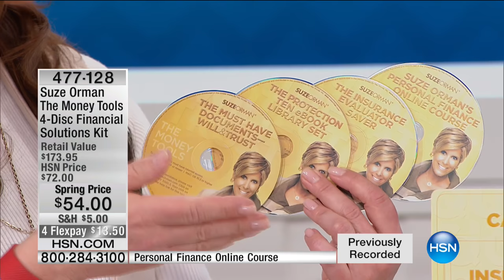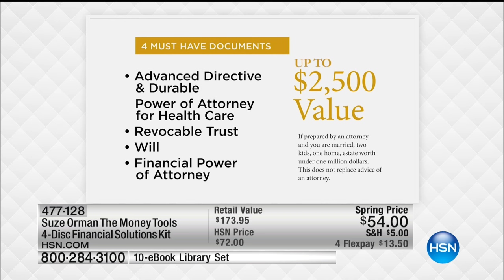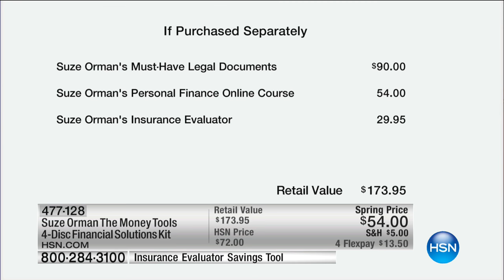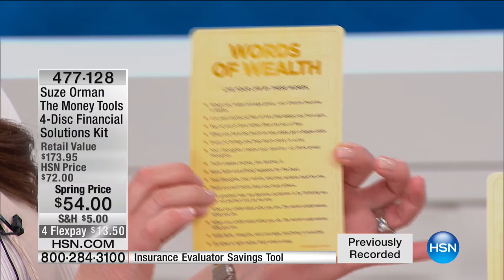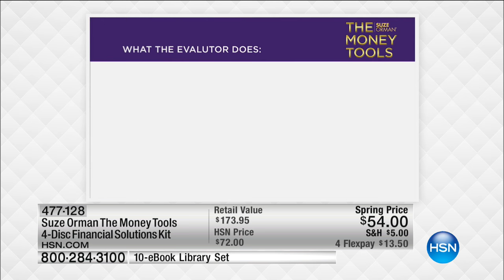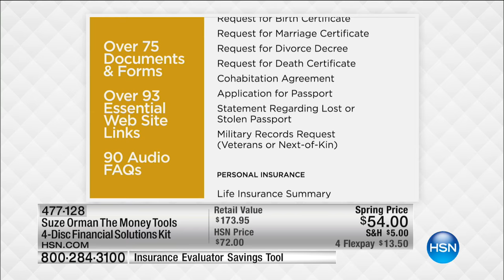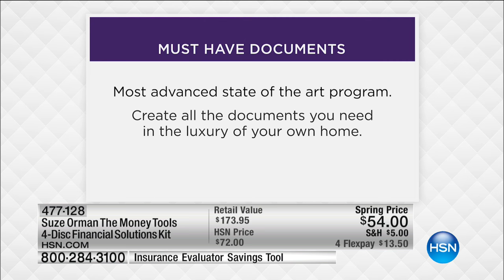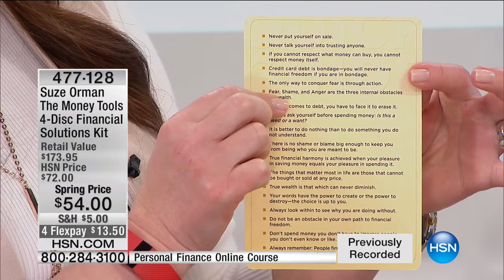Suze Orman's "The Money Tools" Kit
The Money Tools 4Disc Financial Kit with Quick Guide and Words of Wealth Reference Cards by Suze Orman
Bestselling author and leading financial expert Suze Orman helps you take control of your...